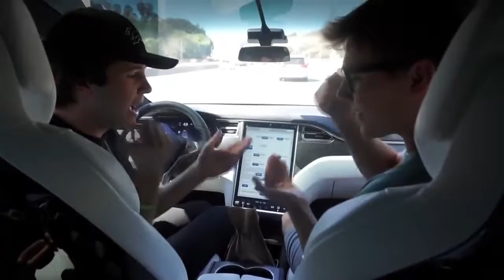David dobrik buying cars for 14 minutes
David dobrik buying his friends cars for 14 minutes straight.
all videos belong to David Dobrik from his vlogs.